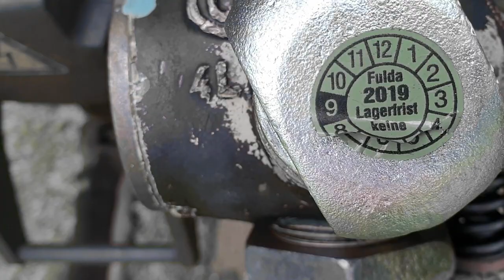BR 111 - Rollin' Steel Beat by PetePhunk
The young among the old

Most of the Sounds in this Track are sampled Recordings from the BR111
like Wechselrichter Richtungswender Schaltwerk Trennschütze and more.